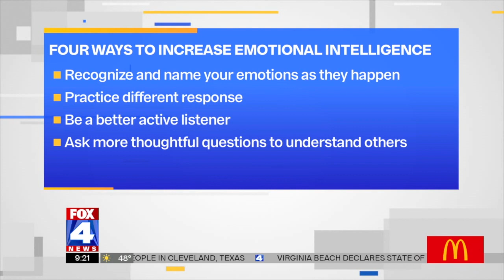How to Leverage Emotional Intelligence for More Happiness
Emotional intelligence AND a Disco Stormtrooper helmet?

Welcome to my content. lol

In this segment with my friends from Fox 4 Kansas City, we talk about the value, power, and effectiveness of emotional intelligence.